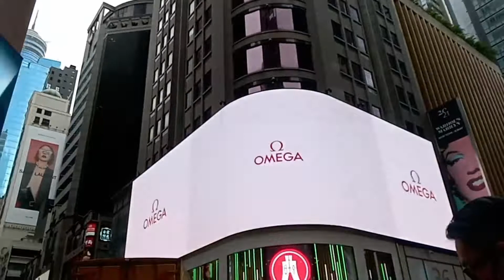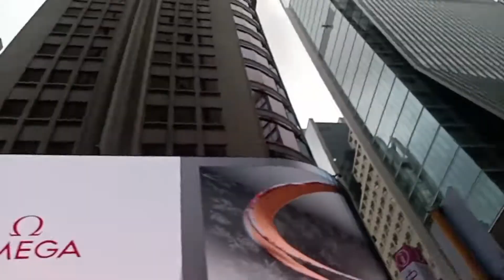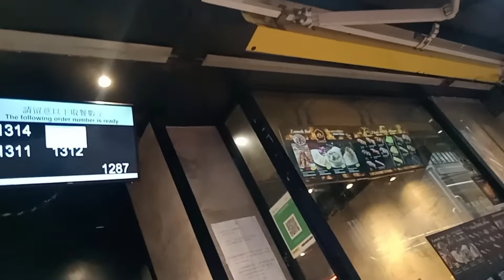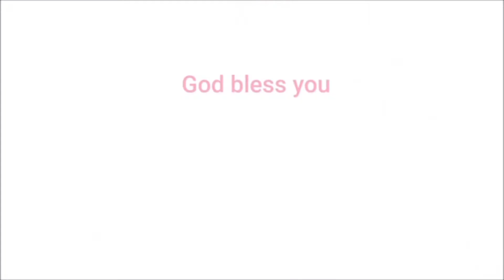Explore the beauty of Central Hongkong